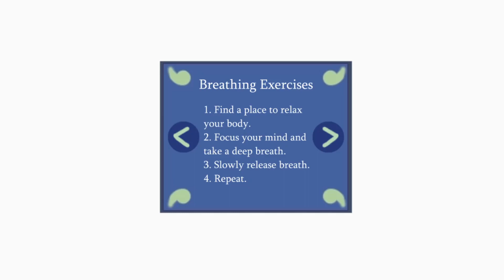GD 155 Project 3 Interface Intervention for Stress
A short demonstration of my smartwatch wireframe for an app to help one with their stress. Made for my GD155 class.